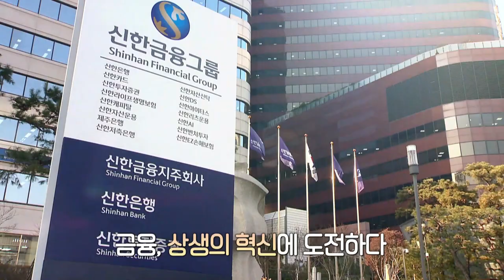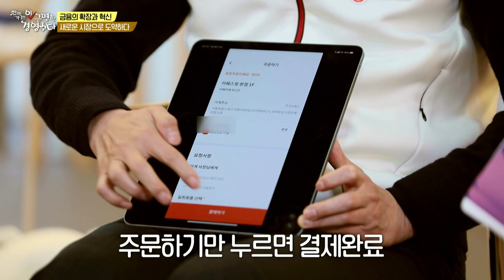땡겨요~ "배민 비켜" 신한은행이 배달앱 시장에 뛰어든 까닭은?_(이) 근면한 경영수다 (20230203)